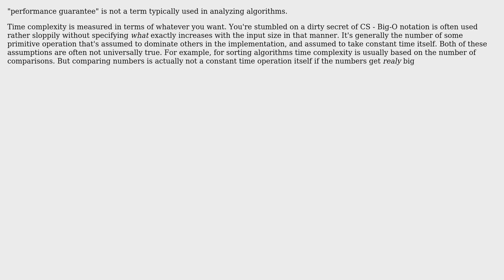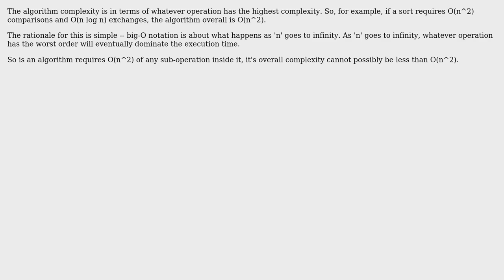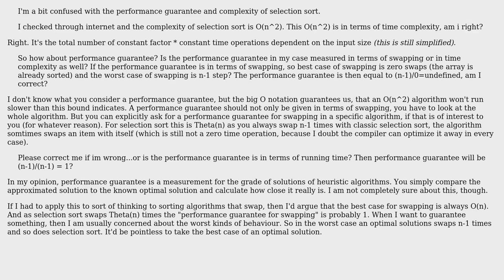Software Engineering: Difference between complexity and performance guarantee (4 Solutions!!)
Software Engineering: Difference between complexity and performance guarantee

With thanks & praise to God, and with thanks to the many people who have made this project possible! | Content (except music & images) licensed under CC BY-SA | Music | Images & others | With thanks to user psr user noobie user Michael Borgwardt user Falcon user David Schwartz and the Stack Exchange Network Trademarks are property of their respective owners. You are responsible for your own actions.